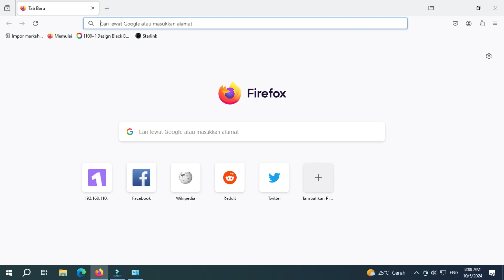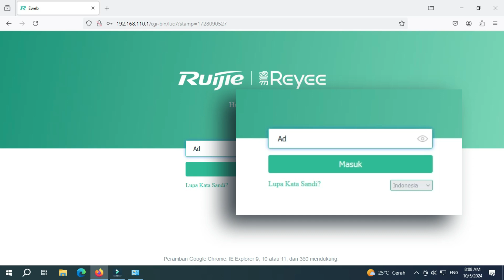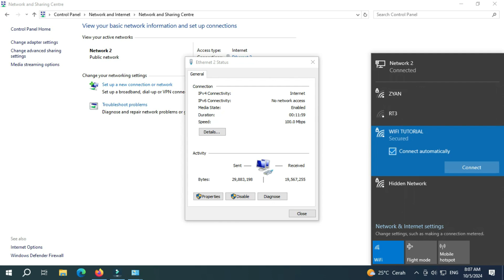Konfigurasi Router EW1300G untuk MENINGKATKAN INTERNET WIFI dalam 2 Menit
Konfigurasi Router EW1300G untuk MENINGKATKAN INTERNET WIFI dalam 2 Menit dengan mode access point.
mau wifi dirumah bisa mencapai jarak kurang lebih 200 meter, kalian wajib coba salah 1 router dari ruijie yang sudah mencukung koneksi wifi 5 dan harganya cukup murah.
untuk konfigurasi yang saya coba kali ini yaitu mengunakan mode ACCESS POINT dengan setting mengunakan desktop pada laptop atau komputer.